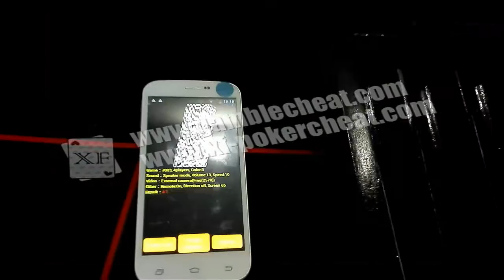wooden chiptray infrared camera for poker analyzer and poker games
it it amazing?This is made by XF.If you have original wooden chiptray,you can send to us and we can for you.Welcome your order.
Attn:Vallina
Skype: xfsales8
Google+:XF poker cheat device
Guangzhou XF poker cheat Co.,Ltd